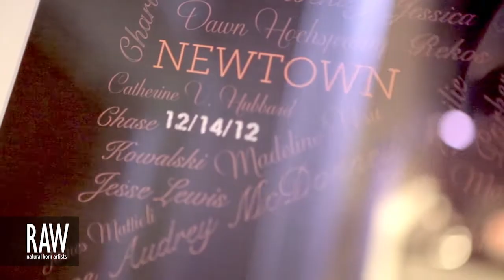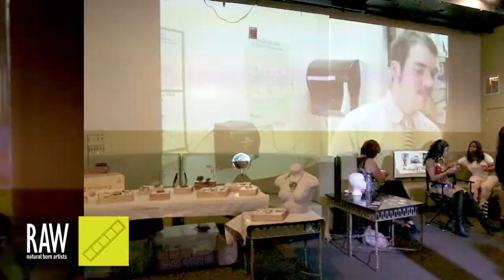BOB BUNKER OF JACKTHESIGHT PRODUCTIONS at RAW:Boston En Masse 08/25/2013